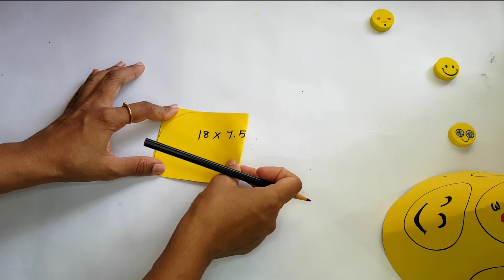Smiley Birthday Props | Birthday Hat | Birthday ideas | diy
how to make simple Smiley Birthday Props | Birthday Hat | Birthday ideas in home (diy)
Please share your feedback in comments.